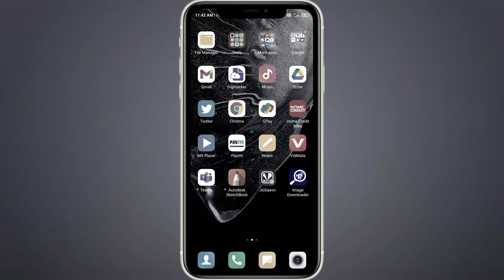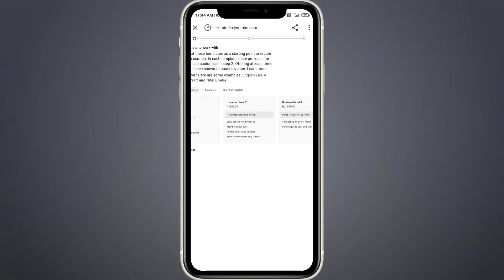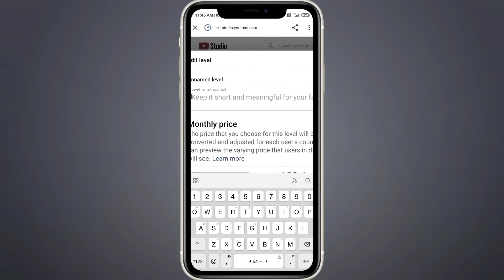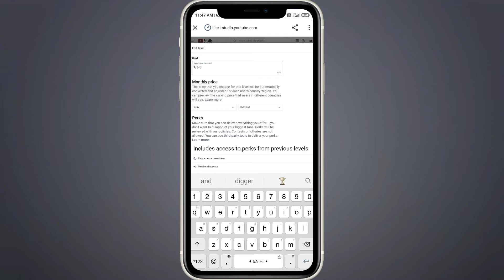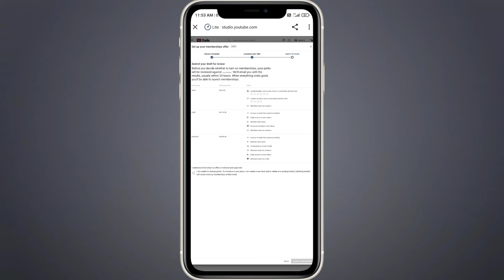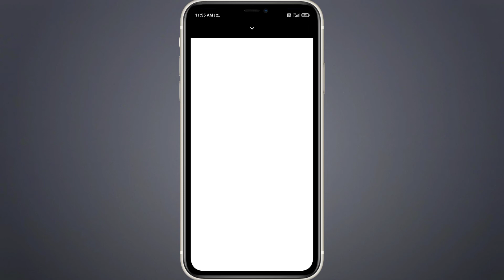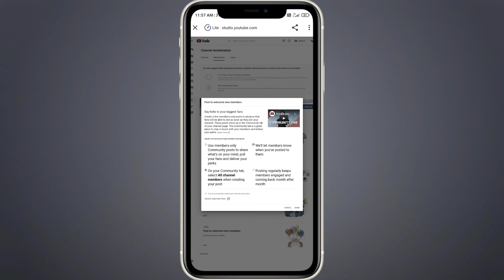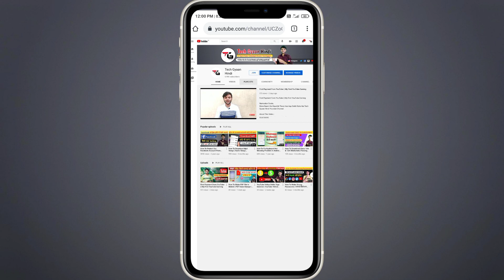How To Enable Join Button In YouTube Channel | YouTube Join Button On Kaise Kare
Namaskar Dosto,
Mera Naam Hai Kaushik Tiwari Aur Aap Dekh Rahe Hai Tech Gyaan Hindi Youtube Channel.

About This Video :
Doston is video maine YouTube join Button enable karna sikhaaya hai agar aap apne youTube channel ka Membership option enable karna chahte hai toh ye video aapke liye best hai isme join Button ki step by step Full information hai aapko ye video pasand aayegi.

Our Recommend Products :
● My Phone
● Green Screen
● Boya BY M1 Battery

Queries Solve In This Video :
How to enable YouTube join Button
YouTube join Button On kaise karen
YouTube join Button
YouTube membership
How to enable YouTube membership option